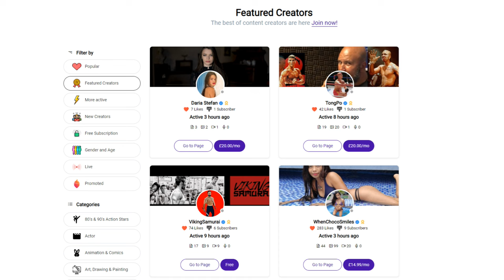How Grandmaster Eric Lee became "The King of Kata"!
In part 1 of my interview with Grandmaster Eric Lee, we discuss his martial arts history and how he became the "King of Kata".